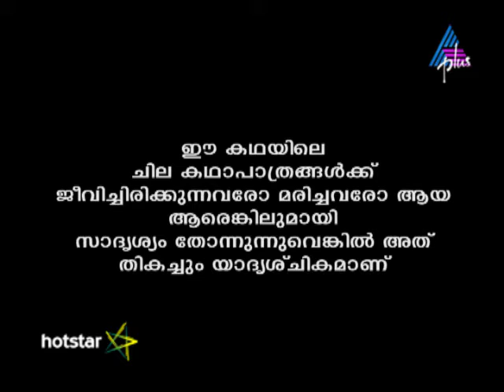Kadamattathu Kathanar Epi 230 02-01-17 (Download & Watch Full Episode on Hotstar)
Kathanar To The Rescue! Vyrajathan kidnaps Kaathambari and arrives at Chitradurgam. Meanwhile, Kathanar wakes up from his unconscious state and meets the royal family in Thekkunkur Kovilakam. Will he be able to rescue Kaathambari?